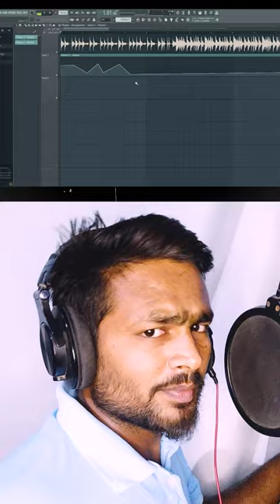Day89:How Use Automation Clip Present to Make Easy |As a Music Producer Pavan